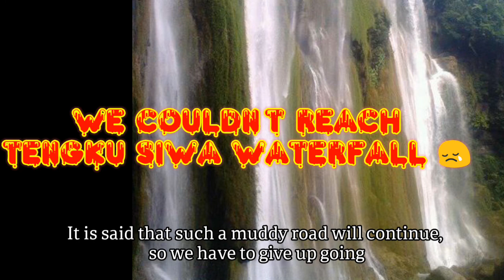Flores Reo - Tengku Siwa Waterfall & Torong Besi beach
MJR Ticketing Guesthouse owner explaines about Tengku Siwa Waterfall  and showed Torong Besi beach - Reo- Flores in Japanese with English caption.

[How to go to Tengku Siwa Waterfall]
From Ruteng to Reo about 1.5 hours by car or motorcycle
From Reo  to Desa Nggalak  about 2 hours by car or motorcycle
After that about 30 min. by walk inside forest

If you go there in dry  season, you may not be able to see the waterfall due to the small amount of water.
If you go there in rainy season, the road may become muddy and get stuck in the muddy.
That is why the Tengku Siwa Waterfall is called Unexplored paradise!

[How to go to Torong Besi beach]
From Reo  to Torong Besi beach about 30 min. By car or motorcycle

Facebook : Mjr Ticketing Guest House
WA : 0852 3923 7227